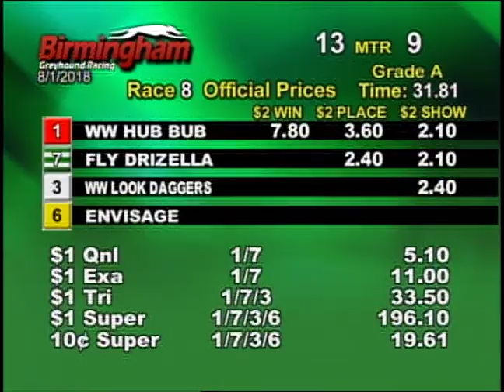08/01/18 Afternoon Race #8